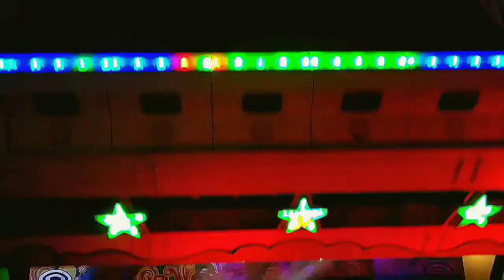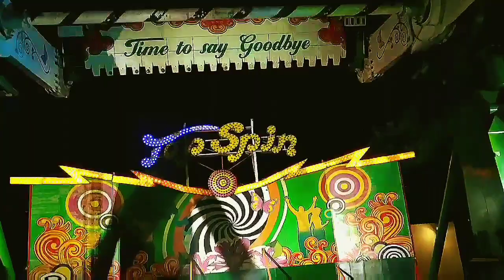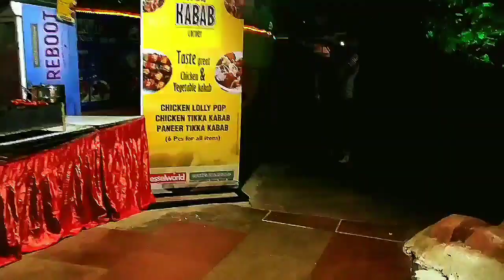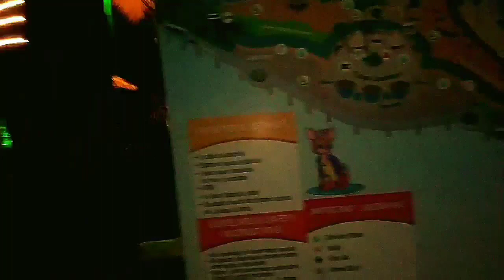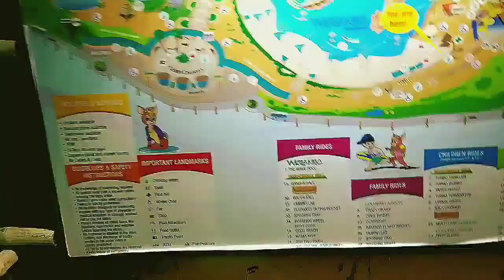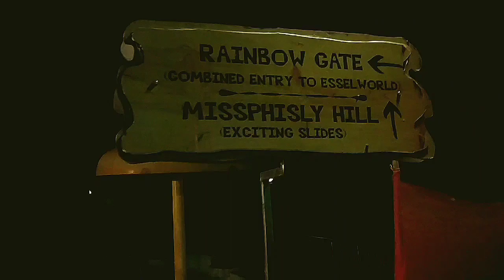ESSEL WORLD | WATER KINGDOM FULL NIGHT TOUR, 31st BIG NIGHT PARTY, HAPPY NEW YEAR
Essel world situated at gorai, Borivali, Mumbai, since 25 year essel world best amusement park options for Mumbaikars, 70+ rides available.
Every year essel world organised 31st night event,
Regular ticket per person =1050/- you get unlimited Rides,
Food not included,